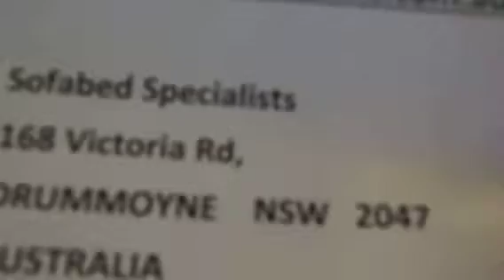Trym Sofabed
in Sydney Australia